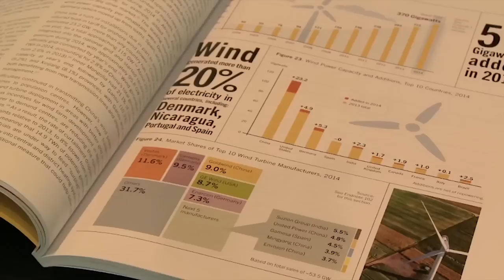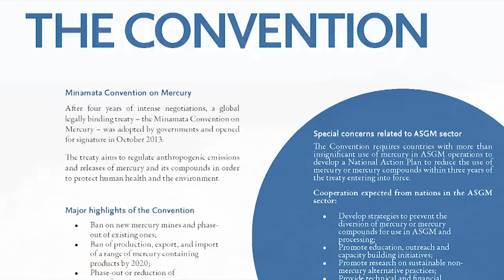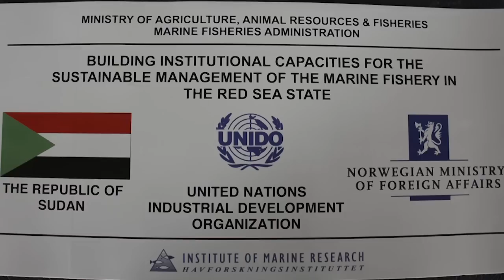UNIDO's Environment Branch - an overview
UNIDO's Environment Branch Director Stephan Sicars gives an overview of the activities related to climate change and protecting the environment under the Montreal Protocol and various environmental agreements to which UNIDO is an implementing agency.